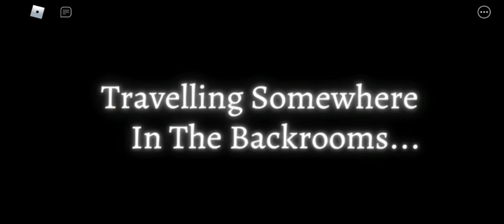(COMPLETELY OUTDATED) How to get to Backroom and Level Fridge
Timestamps:
0:01 How to enter BACKROOM

0:52 How to Exit Backroom (how to enter Level Fridge)

1:12 How to exit Level Fridge